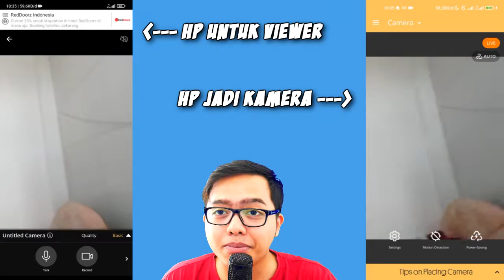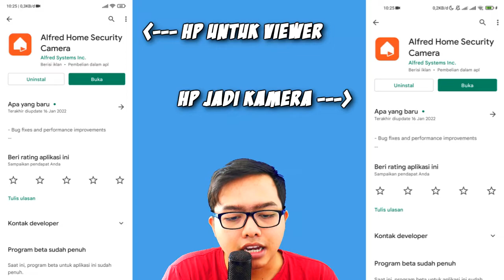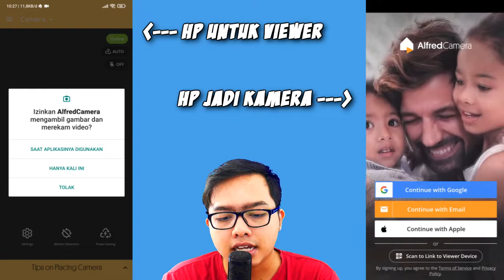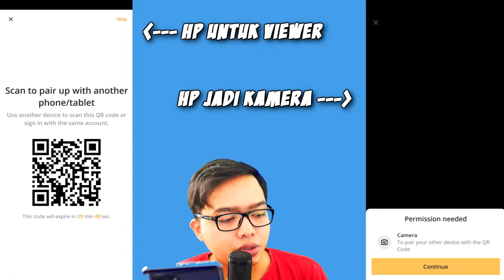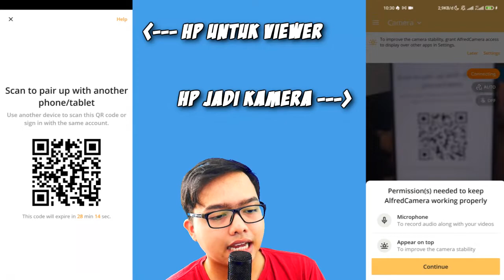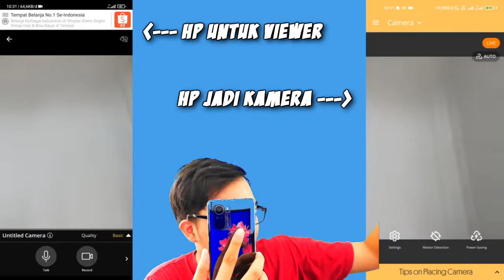Cara Merubah HP Menjadi CCTV Tanpa Kabel dan Pakai Internet!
Okay guys bagi kalian yang penasaran dan ingin mencoba . . .

Langsung aja klik link dibawah yang sudah gw sediakan ya . . .

INI LINK APLIKASINYA :

1 LIKE Dari kalian Sangat berarti bagi gw :D